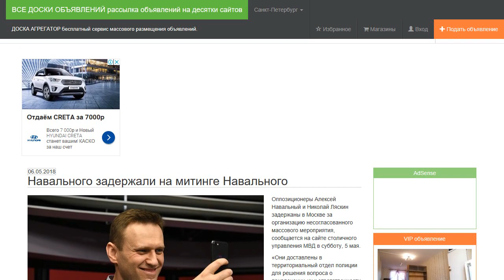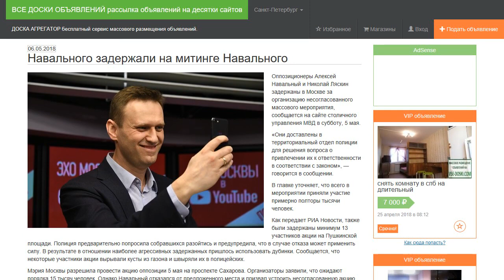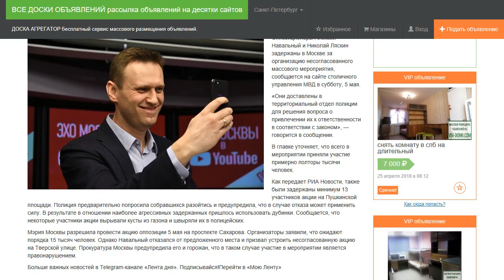Навального задержали на митинге Навального.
Оппозиционеры Алексей Навальный и Николай Ляскин задержаны в Москве за организацию несогласованного массового мероприятия, сообщается на сайте столичного управления МВД в субботу, 5 мая.

«Они доставлены в территориальный отдел полиции для решения вопроса о привлечении их к ответственности в соответствии с законом», — говорится в сообщении.

В главке уточняет, что всего в мероприятии приняли участие примерно полторы тысячи человек.

Как передает РИА Новости, также были задержаны минимум 13 участников акции на Пушкинской площади. Полиция предварительно попросила собравшихся разойтись и предупредила, что в случае отказа может применить силу. В результате в отношении наиболее агрессивных задержанных пришлось использовать дубинки. Сообщается, что некоторые участники акции вырывали кусты из газона и швыряли их в полицейских.

Мэрия Москвы разрешила провести акцию оппозиции 5 мая на проспекте Сахарова. Организаторы заявили, что ожидают порядка 15 тысяч человек. Однако Навальный отказался от предложенного места и призвал устроить несогласованную акцию на Тверской улице. Прокуратура Москвы предупредила его и горожан, что в таком случае участие в мероприятии является правонарушением.